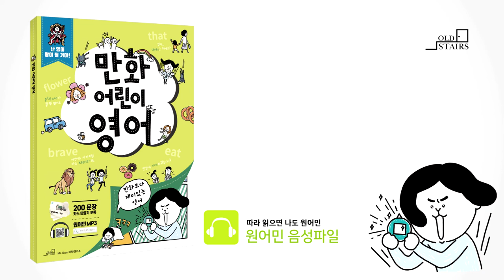만화어린이영어_인칭(30-31p)